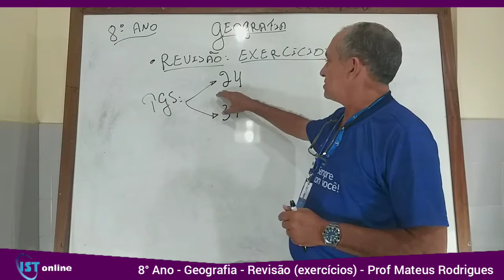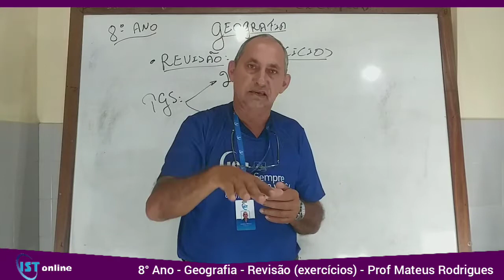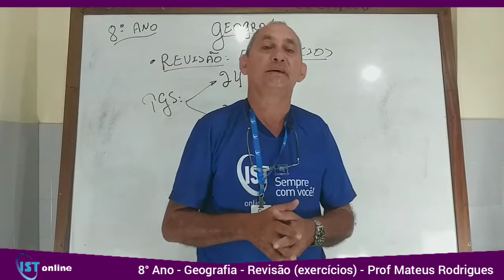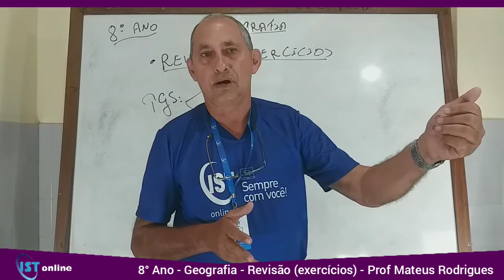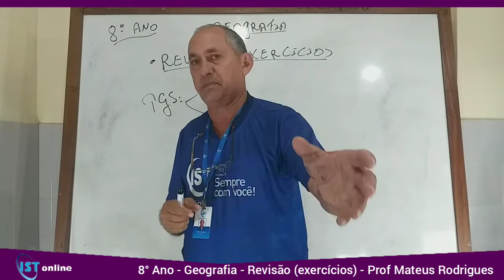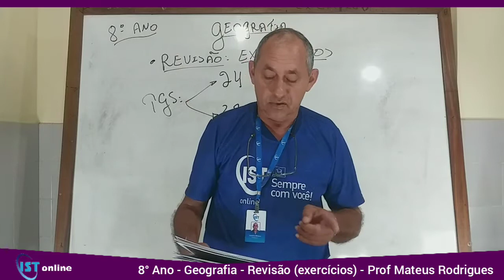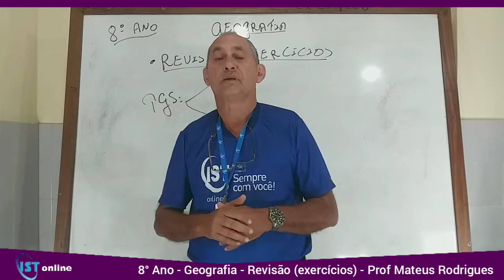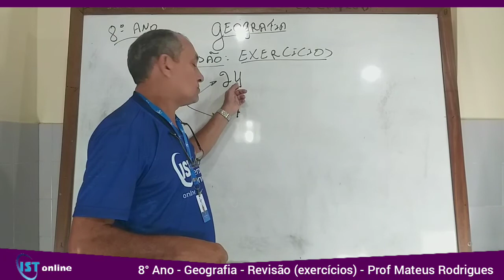06 08 - 8° Ano - Geografia - Revisão (exercícios) - Prof Mateus Rodrigues